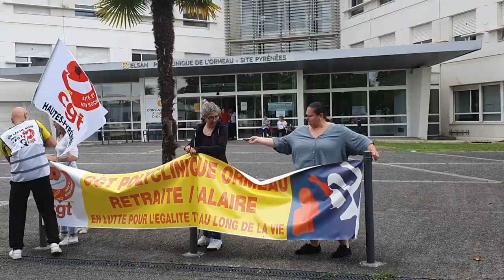Vidéo. Tarbes - Manifestation devant la poyclinique : ce que demande le personnel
Suite à des annonces de réorganisations,  et afin de  défendre leurs conditions de travail, leur Santé et celles des patients, le syndicat CGT de la polyclinique Ormeau avait appellé les salariés à une action de rassemblement ce mardi 20 juin à partir de 12h sur le site Ormeau Pyrénées avec prise de parole et auberge espagnole.